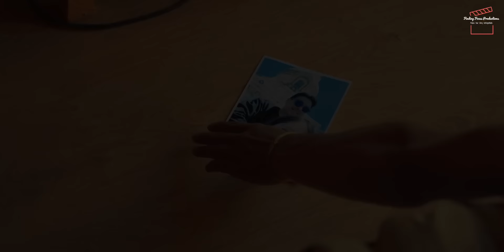GANGSIL CHUMO || NEW LADAKHI MUSIC VIDEO || 2023 || OFFICIAL video || Finding focus productions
Presenting you all Our New ladakhi music video song ‘’GANGSIL CHUMO’’ ..

Composer : @Emranalex
Lyrics :  @ Stanzin (Dem)
Singer :- @stanzin Angmo Tsokar & ​⁠​⁠

Featuring :- ​⁠​⁠ ,@lundup yuru, @taewa_gyal, stanny pama, Dokal Skitchen & Murup Namgyal!

Music producer: @sagarsharma

Poster : ​⁠​⁠@kktTundupSkit
Special thanks:-
@big_spatula, @ Dorjeystakmo @Stanzinachi , @pama

Thank you soo much each and every one connected to this video album song !

“Exist to be happy, not to impress.”

 Uploading this video on other YOUTUBE CHANNEL without permission is strictly illegal .🙏